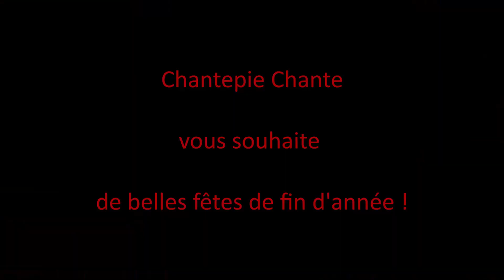Noël à la Nouvelle Orléans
Chantepie Chante en chorale virtuelle, décembre 2020